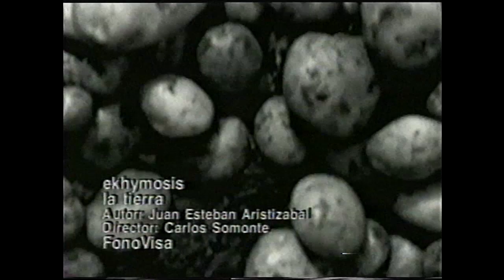Ekhymosis - La Tierra (1997 video oficial)